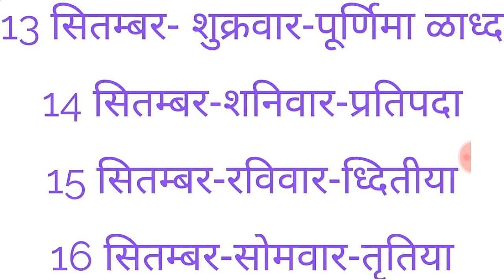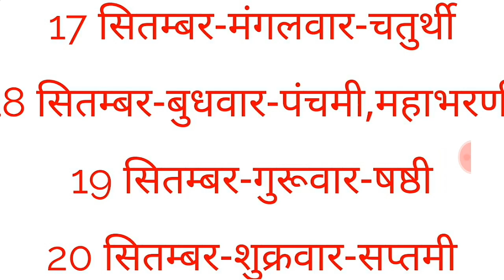PITRAPAKSH|PITRAPAKSH DATE 2019|PITRU PAKSH SHRADH 2019|PITRU PAKSHA 2019 DATE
shradh 2019,shradh paksha,shradh 2019 start date,पितृ पक्ष 2019,pitru paksha 2019,pitru paksha dates 2019,pitru paksha 2019 dates,pitru paksha puja vidhi,pitra paksh,श्राद्ध पक्ष,shradh 2019 start date and end date,पितृ पक्ष श्राद्ध कब से शुरू है,pitra paksh me kya nahi karna chahiye,pitru paksha tithi 2019,shradh 2019 प्रारंभ दिनांक और समाप्ति तिथि,pitra paksh kab se hai,श्राद्ध पक्ष 2019,श्राद्ध पक्ष कब से है,श्राद्ध पक्ष कब से प्रारंभ है